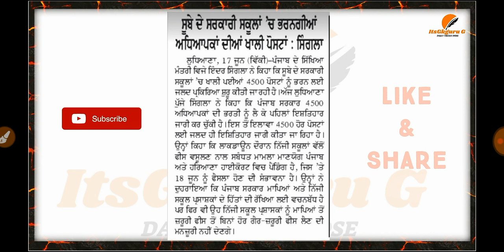ਵੱਡੀ ਖੁਸ਼ਖਬਰੀ ਸੂਬੇ ਦੇ ਸਰਕਾਰੀ ਸਕੂਲਾਂ ਦੇ ਅਧਿਆਪਕਾਂ ਦੀ ਖਾਲੀ ਪਈਆਂ ਪੋਸਟਾਂ ਭਰਨ ਬਾਰੇ| 4500 ਆਧਿਆਪਕ ਪੋਸਟਾਂ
ਵੱਡੀ ਖੁਸ਼ਖਬਰੀ ਸੂਬੇ ਦੇ ਸਰਕਾਰੀ ਸਕੂਲਾਂ ਦੇ ਅਧਿਆਪਕਾਂ ਦੀ ਖਾਲੀ ਪਈਆਂ ਪੋਸਟਾਂ ਭਰਨ ਬਾਰੇ| 4500 ਆਧਿਆਪਕ ਪੋਸਟਾਂ ਨੂੰ ਪੰਜਾਬ ਦੇ ਸਿੱਖਿਆ ਮੰਤਰੀ ਵਿਜੈ ਇੰਦਰ ਸਿੰਗਲਾ ਦਾ ਵੱਡਾ ਬਿਆਨ 👌🏼👌🏼👌🏼👌🏼👌🏼👌🏼😊